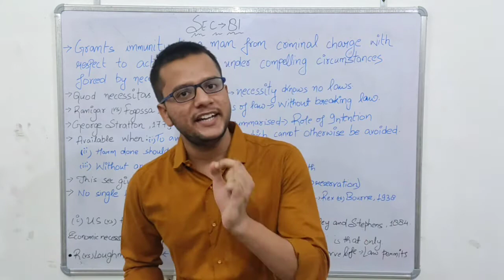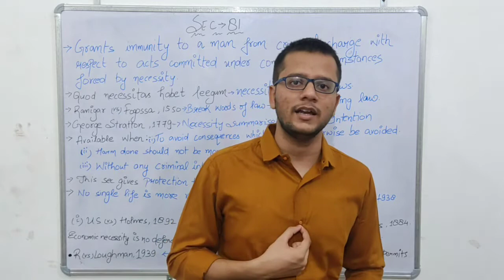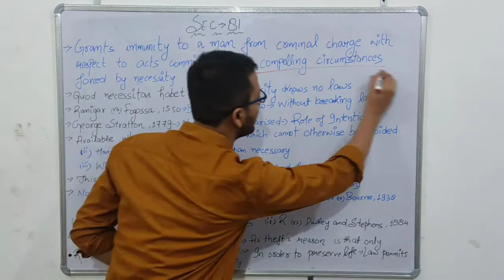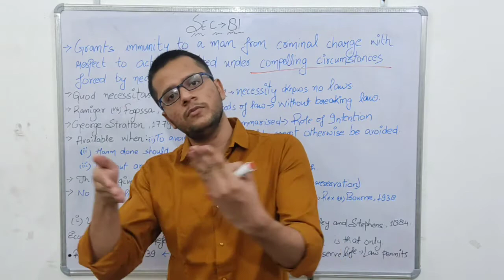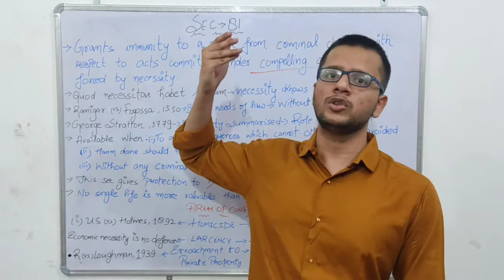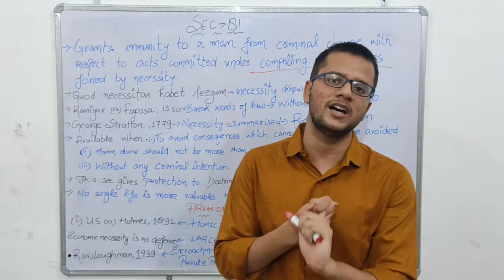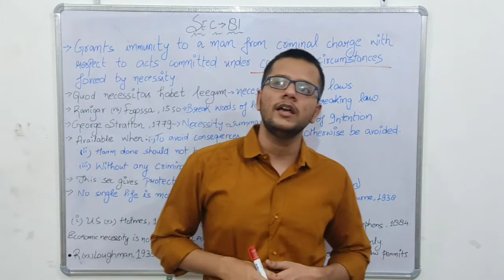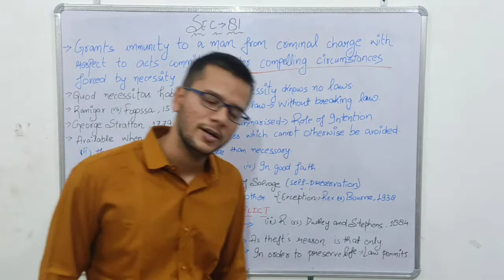NECESSITY as a general exception. IPC / Sec 81/General Exception/For Judiciary and college students.